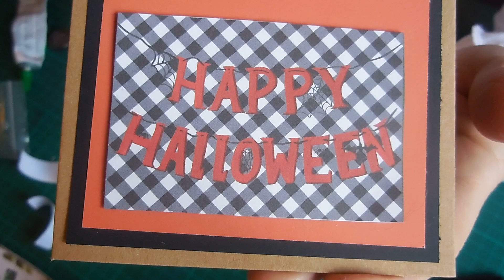LA CREA DU MERCREDI